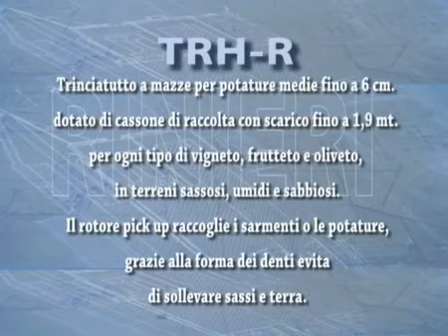Trincia sarmenti con raccolta e scarico alto idraulico. Produzione biomassa Sardegna.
Trinciasarmenti adatto alla trinciatura di sarmenti in vigneti. Grazie al pick-up idraulico ed alla vasca, il materiale trinciato viene completamente raccolto per eliminare dai filari i residui delle potature. Lo scarico della vasca è azionato idraulicamente fino a 2m di altezza per il carico su cassoni di camion e rimorchi.

Trattative riservate
Cavalliecavalli Srl da 40 anni macchine agricole in Sardegna